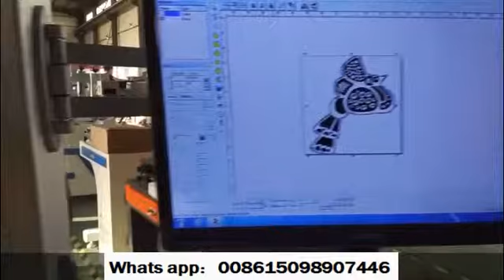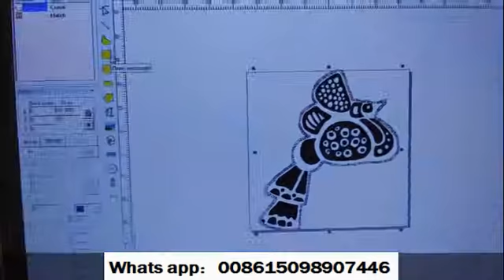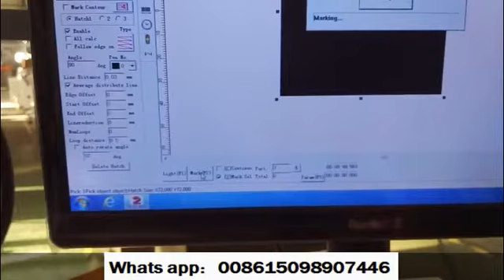JNChangtai- fiber marking machine cutting gold copper jewerly 3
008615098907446